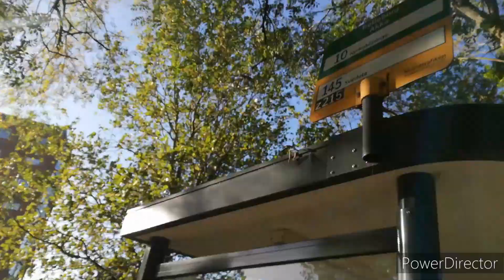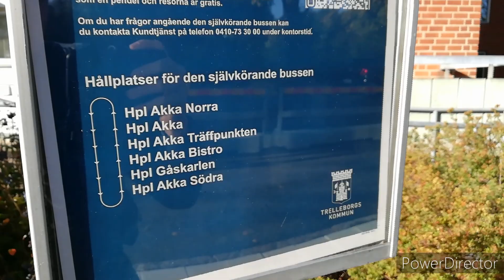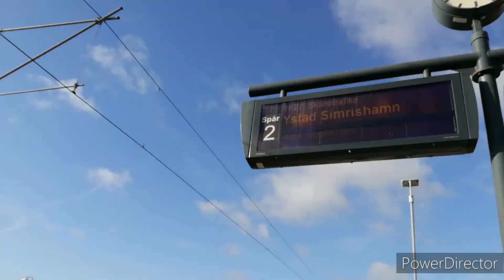Trelleborgs nya självkörande buss